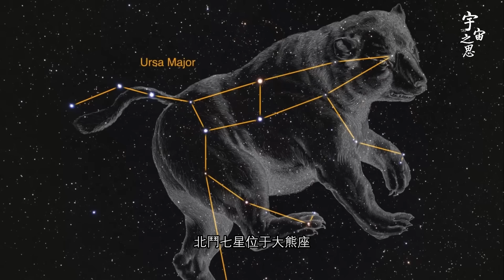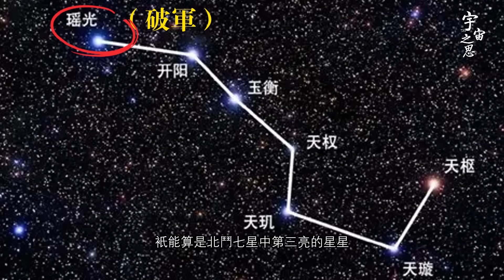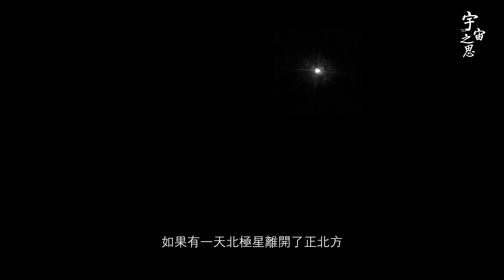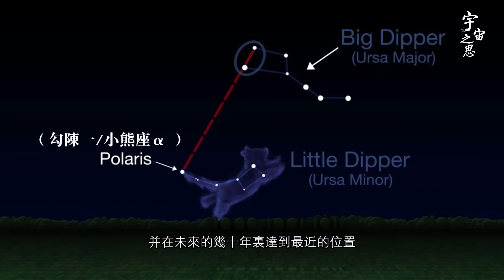北斗七星有多大，有多遠？為什麼北極星始終在正北方？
北斗七星有多大，有多远？为什么北极星始终在正北方？